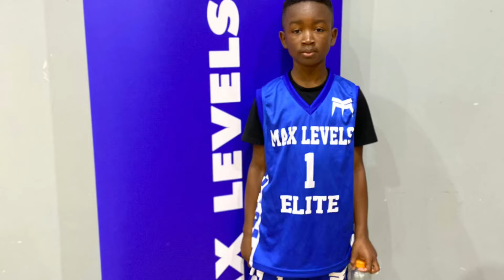Max Levels Elite(2030) Rec team lil Feet fred Maxwell small highlight wit flex football included